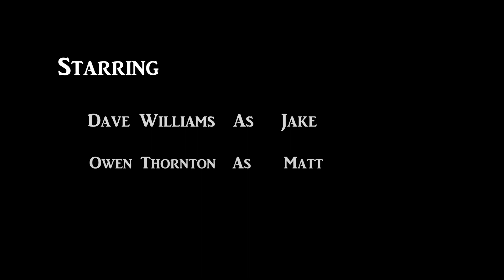The Weeping Widow - Short Horror Film (2018)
When his friend Al goes missing, Jake takes it upon himself to go check up on him. But what he finds at Al's house is more than he bargained for.